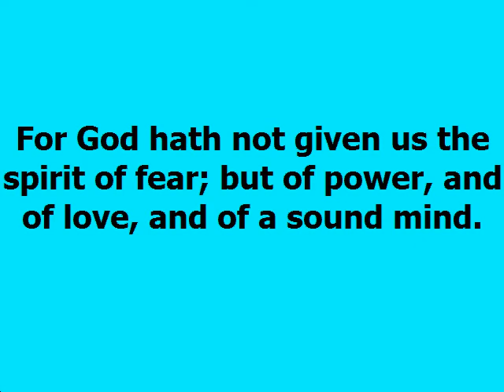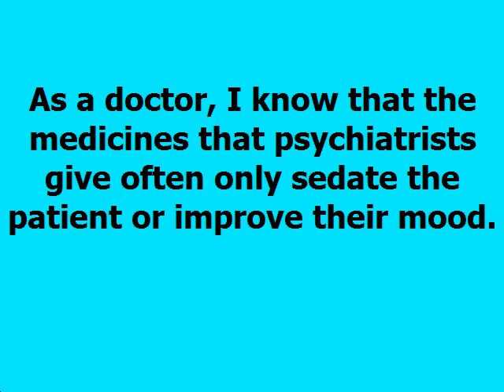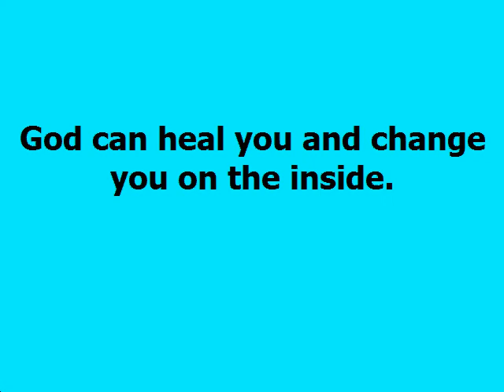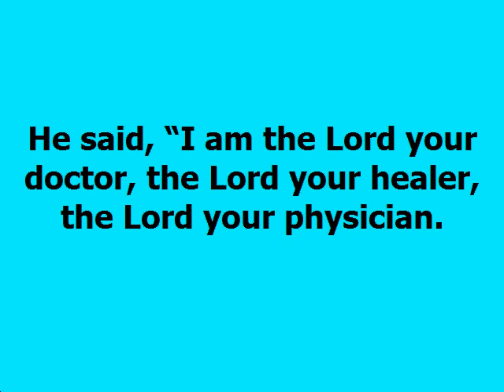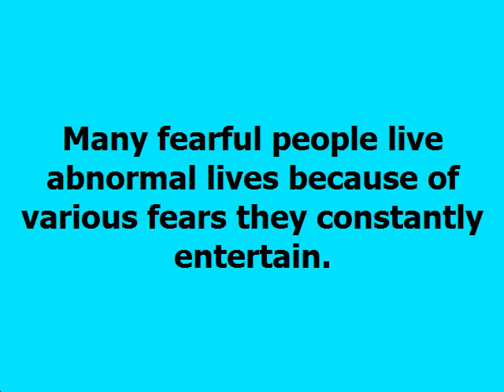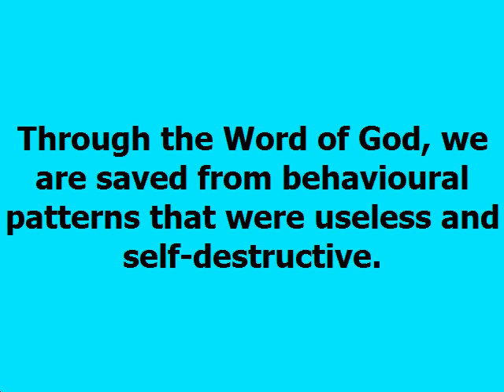Psychiatry Dag Heward Mills Daily Devotional Daily Counsel Read Your Bible Pray Everyday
PSYCHIATRY  Daily Devotional - Dag Heward-Mills
Dag Heward-Mills
9th October, 2021

For God hath not given us the spirit of fear; but of power, and of love, and
of a sound mind.

2 Timothy 1:7

As a doctor, I know that the medicines that psychiatrists give often only
sedate the patient or improve their mood. But there is no real healing for the psychological and emotional problem. God introduces Himself as a healer in the book of Exodus.

 God can heal you and change you on the inside.
He said, “I am the Lord your doctor, the Lord your healer, the Lord your
physician.” Will you receive Him as your doctor and as your physician? He will heal your soul. He is Jehovah Rophe.

Divine healing affects our behaviour. My psychiatry lecturer taught me that
most people have some amount of abnormal behaviour. Today, a whole range of words and definitions has been developed in order to adequately describe the varied levels of behavioural dysfunction. Some people are said to be eccentric; this is a polite description of an odd, queer, off-centre, and erratic and strange person.

One of the commonest problems is fear or paranoia. Many fearful people live abnormal lives because of various fears they constantly entertain. Others are depressed to varying degrees at different times. Some people suffer from rage disorders, sexual disorders, personality disorders, delusions, hallucinations, mania, and ultimately schizophrenia, which is full-blown madness.

Divine healing tackles the full range of problems that afflict us. Through the Word of God, we are saved from behavioural patterns that were useless and
self-destructive.